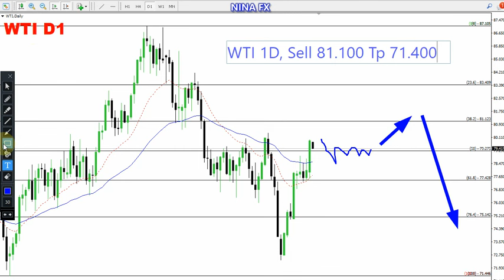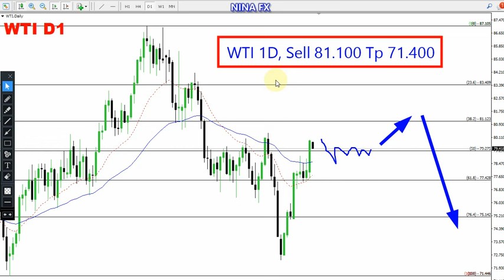WTI Oil Technical Analysis for June 18, 2024